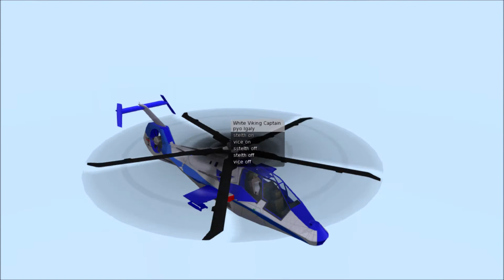stelth helicopter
Rebuilded Spijker & Wingtips RAH-66 Comanche(stelth helicopter) for WhiteViking(Air Pirates)

I'ts Realy stelth.